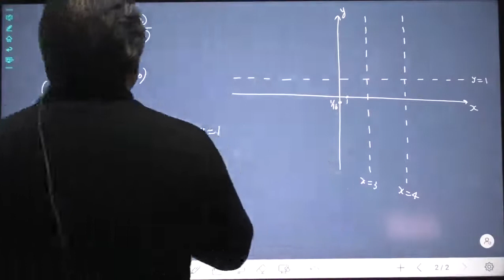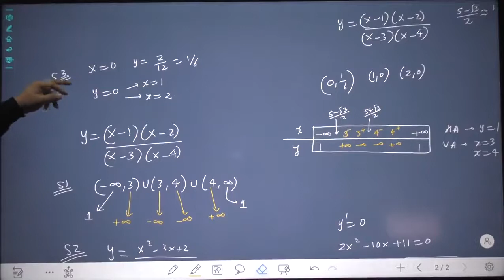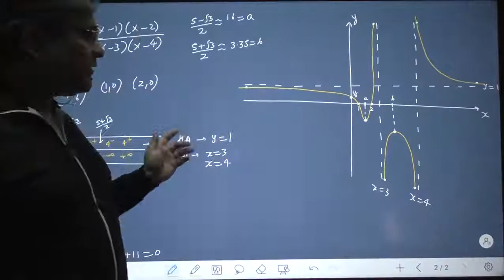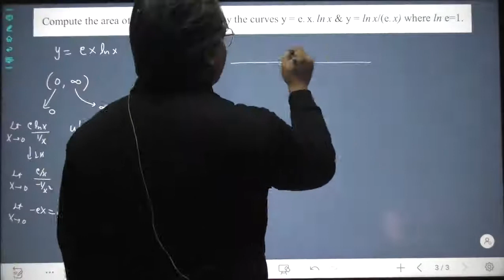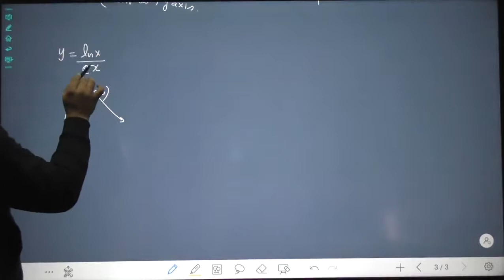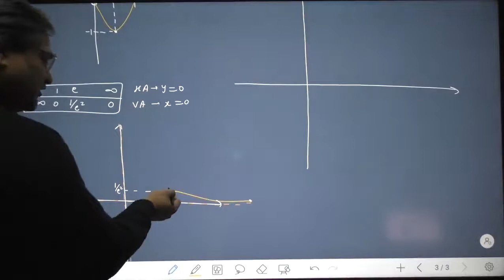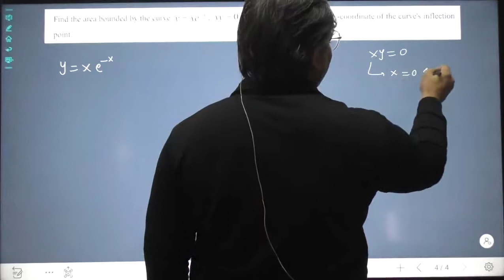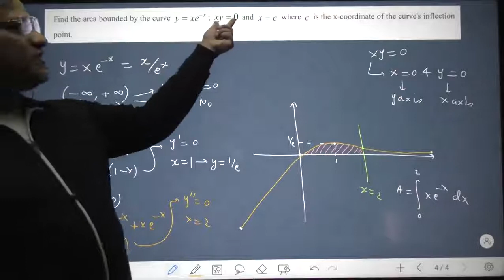IIT JEE MATHS - AREA UNDER THE CURVE - LECTURE 4 - QUESTIONS BASED ON CURVE SKETCHING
FOR: IIT JEE MATHS - AREA UNDER THE CURVES

CONTENT: QUESTIONS BASED ON CURVE SKETCHING, CURVE SKETCHING AND FINDING AREA, CURVE SKETCHING WITH CALCULUS

ARVIND SINGH
IIT MATHS
JEE MATHS
MATHEMATICS
IIT JEE PHYSICS
IIT PHYSICS
JEE PHYSICS
PHYSICS